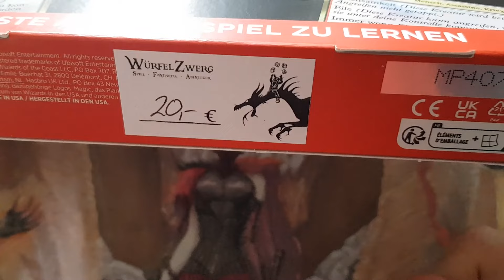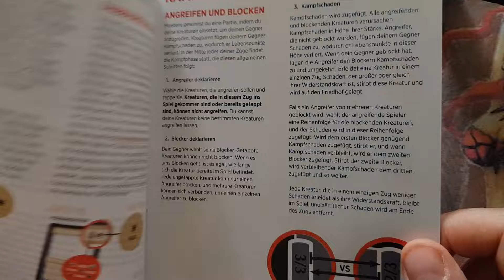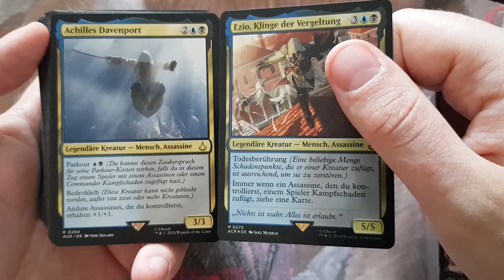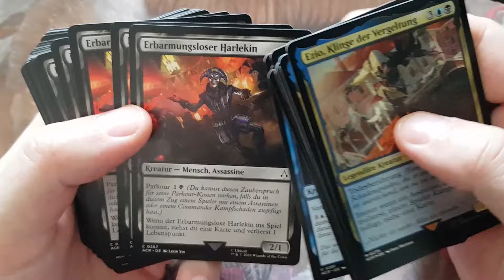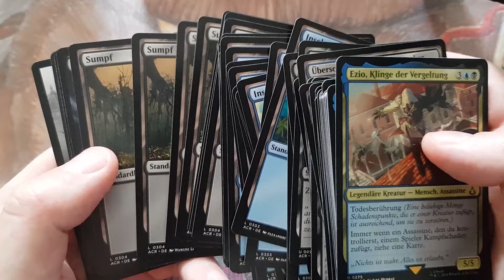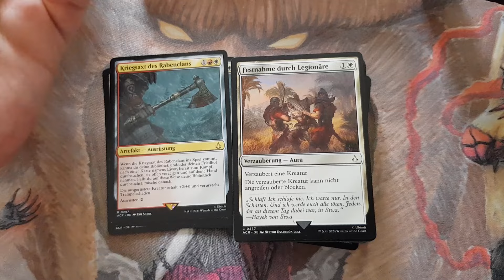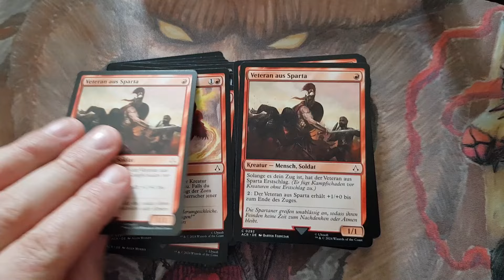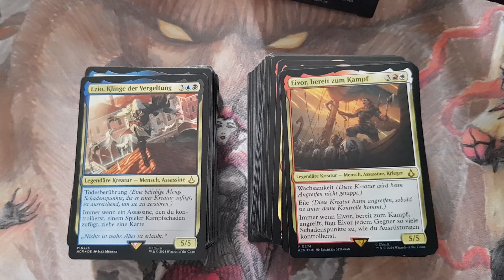Assassins Creed Starter Set Unboxing - Magic: The Gathering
Ist das Assassin's Creed Starter Paket ein gutes Produkt für Neueinsteiger in Magic, die das Spiel noch nie in der Hand hatten? Macht es Sinn, dass auch ein Veteran und Commander Spieler wie ich sich es kauft? Was macht in Sammelkarten überhaupt ein gutes Einsteigerprodukt aus? Diese Fragen und weitere will ich in diesem Video beantworten.

Ich habe es für den sehr passablen Preis für 2 60 Karten Decks von 20 EUR im Würfelzwerg in Esslingen erworben und bin persönlich durchaus zufrieden damit als begeisterter Sammler der Karten meiner Lieblingsspielereihe von Ubisoft und auch als Deckbauer um den tollen Mardu Commander Altair. Auch wenn man in Blau Assassinen-Decks bauen will, sind hier einige brauchbare Flavour-Wins enthalten. Für Fans der Spiele und Assassinen an sich meine absolute Kaufempfehlung!

Besonders wie bereits Spontanzaubergeschwindigkeit spielerisch erklärt wird mit der Art und Weise, wie die beiden Decks sich gegeneinander schlagen, begeistert mich als Hobby Spieledesigner. Magic trumpft hier wirklich mit welchen seiner bewährtesten Timmy, Mel und Johnny Momente auf! Für Spikes, also Turniergrinder die unfaire neue Combos wollen, ist das ganze aber wohl eher nichts.